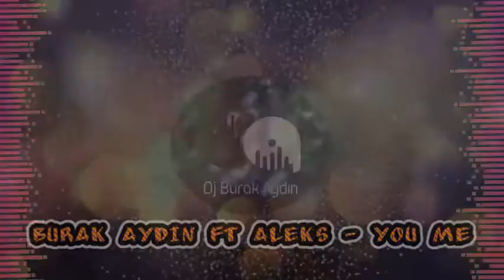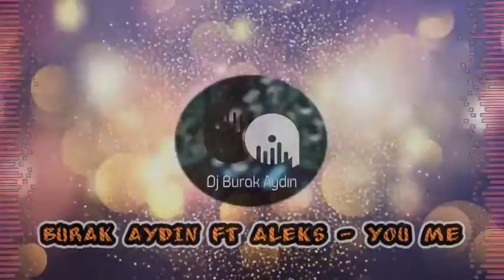Burak Aydın Ft. Aleks - You Me ( Offical Video )